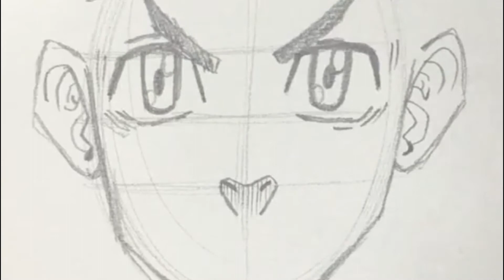COMO DESENHAR O TAKEMICHI - TOKYO REVENGERS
Curtiu e quer fazer uma doação para o canal?
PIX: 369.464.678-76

Siga o CupDoodles no Instagram também: @cupdoodlesbr

Fala galera!
No vídeo NO DETALHE da semana eu trago o Hanagaki Takemichi de Tokyo Revengers. Se você quer desenhar Tokyo Revengers passo a passo e especialmente o Takemichi, se liga nas dicas bem simples para pegar o estilo de desenho específicos do manga de Ken Wakui.

Se você quiser ver outros personagens como Naruto, Dragon Ball, Kimetsu no Yaiba, One Piece, Tokyo Ghoul, Saint Seiya/Caballeros del Zodiaco, Boku no Hero Academia, inscreva-se no canal para não perder vídeos como esse toda semana e aprenda a desenhar passo a passo!!